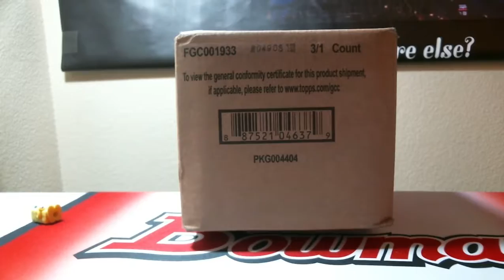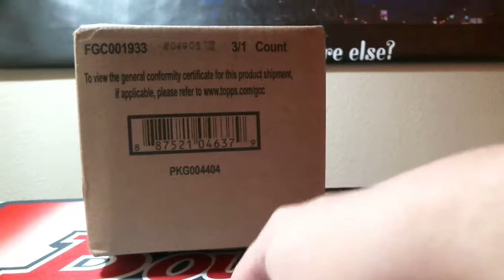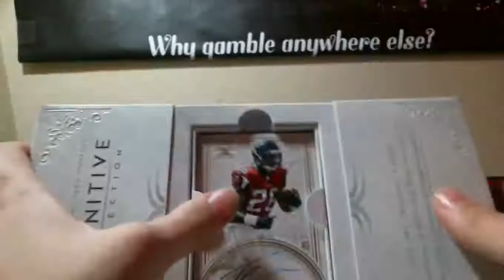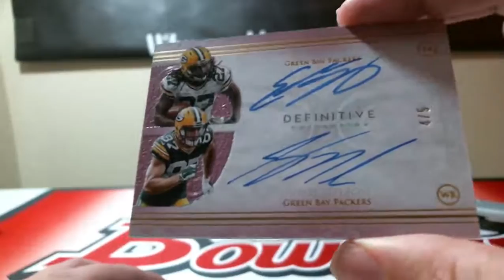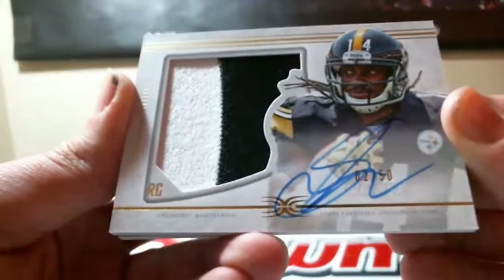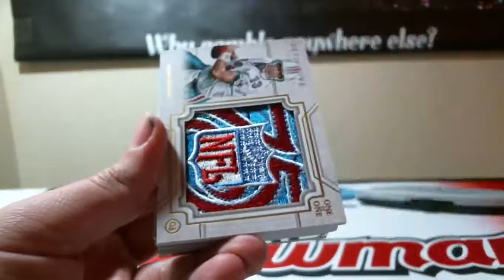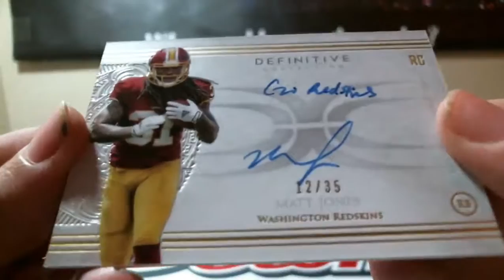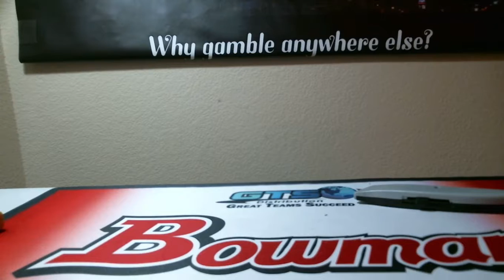2015 Topps Definitive Collection 3 Box FULL Case Break 3-5-2016 (1/1 INSANITY eBay BREAK)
2015 Topps Definitive Collection 3 Box FULL Case Break 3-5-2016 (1/1 INSANITY eBay BREAK)